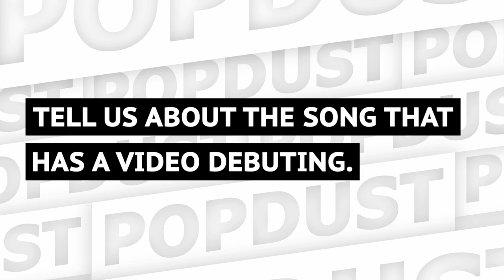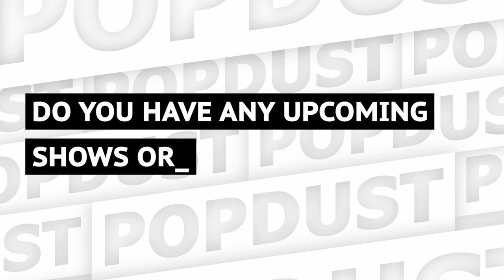Shari Marie talks her new music video 'I Belong to You'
New York singer Shari Marie talks with Popdust about the meaning behind her music video and her new album, 'Reflections'.